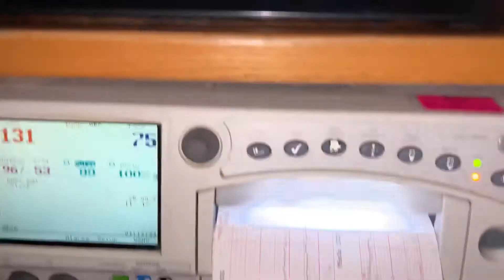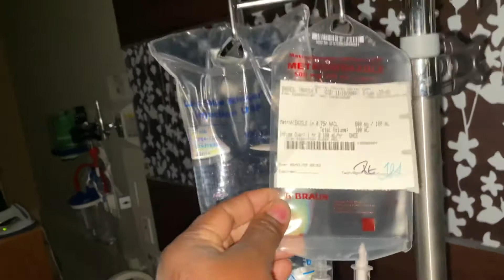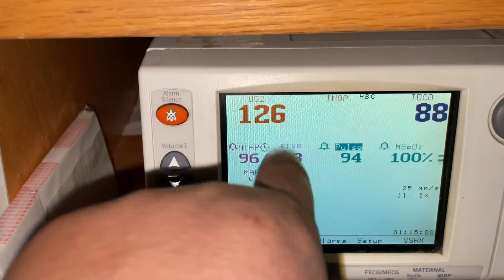OMG!! Keep Us in Prayer it’s to early She’s in Premature Labor.